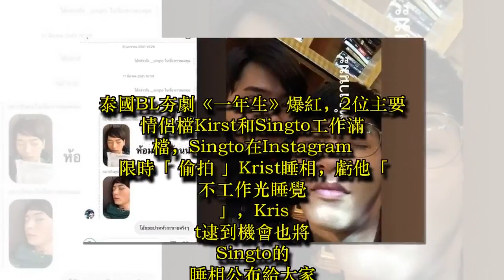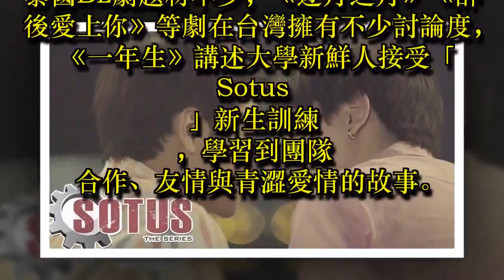睡覺也不能安心 BL情侶檔互拍睡相曬仇恨